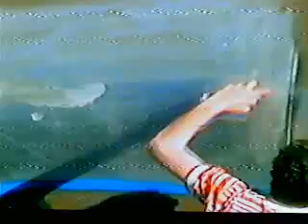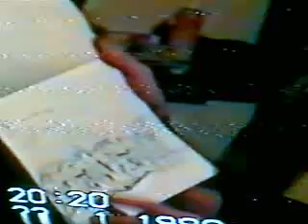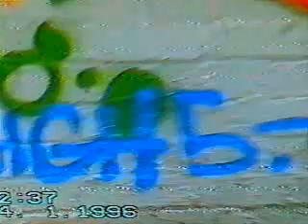Brisbane Graffiti - Busk footage circa 1994 butterbeats.net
Brisbane Graffiti - circa 1994. BBoy Busk took this random footage of freight trains being painted and freights in circulation. More info and footage at butterbeats.net